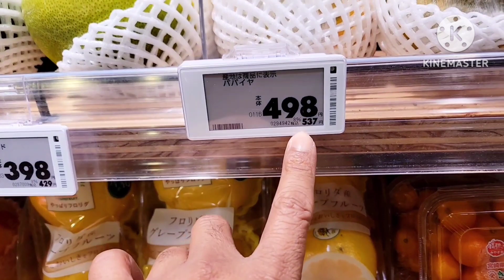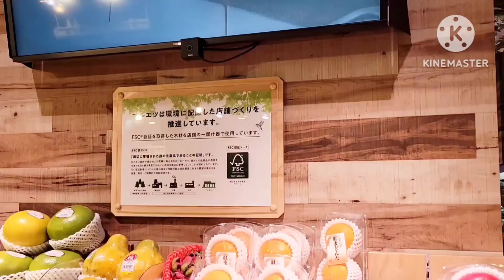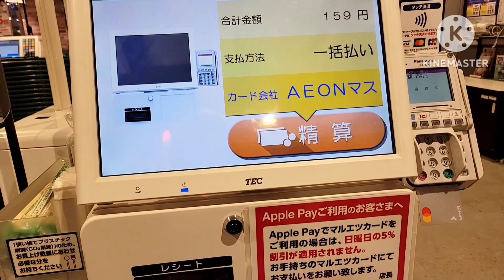জাপানের ফলের দাম এতো বেশি কেন?? জাপানের জাতীয় ফল কাকী ❤️❤️❤️